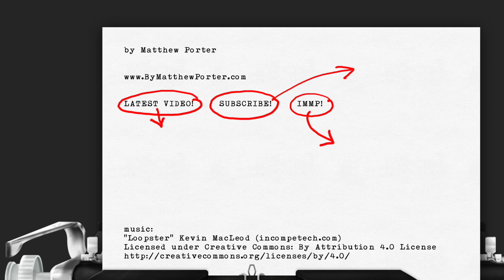A Glorious Failure - David Lynch's DUNE (1984) (Drafthouse Diary Movie Vlog)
Movie: DUNE by David Lynch

Food: Hellfire Burger

Please excuse the wild exposure changes in this video. Some camera settings had gone back to “automatic,” and then went terribly wrong.